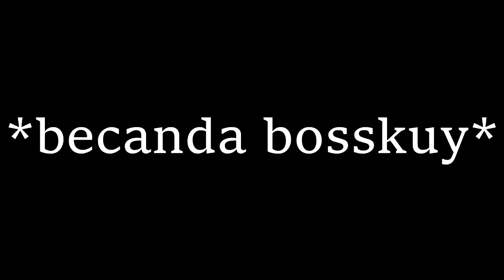MAIN 2V2 SAMA APIP LANGSUNG DIKASIH GIANT CHEST GRATIS !! Clash Royale Indonesia